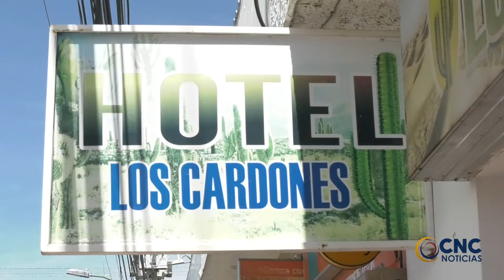HOTEL DONDE MURIÓ VENEZOLANA QUE IBA A SER INTERVENIDA QUIRÚRGICAMENTE FUE SELLADO POR 10 DÍAS